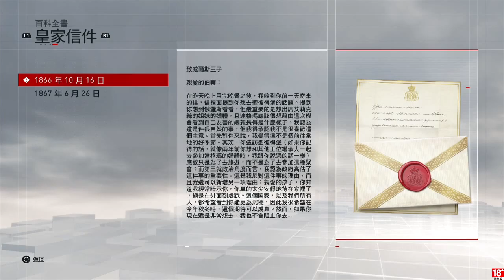千鳥の「刺客教條：梟雄」EP.79.5